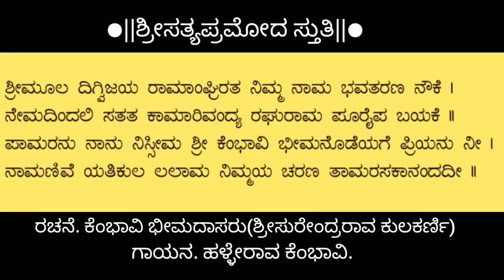ಶ್ರೀ ಸತ್ಯಪ್ರಮೋದ ಸ್ತುತಿ ರಚನೆ ಕೆಂಭಾವಿ ಭೀಮದಾಸರು ಗಾಯನ ಹಳ್ಳೇರಾವ ಕೆಂಭಾವಿ